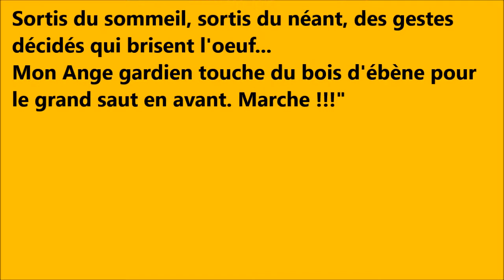"L'Homme neuf" - O.P.A - Soutien à Cauri - Impro 5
Samedi 22 Février 2014 - Salle Delteil
L'Orchestre Poétique d'Avant-guerre - O.P.A
Concert de soutien à l'association Cauri
Avec pour O.P.A
m. : voix
romaric : guitare
krimo : batterie
matthias : basse